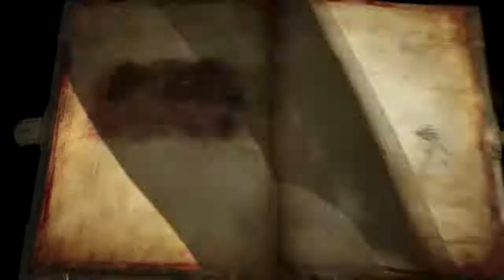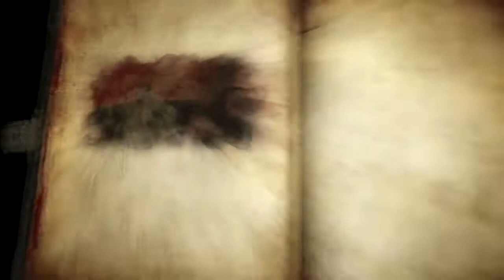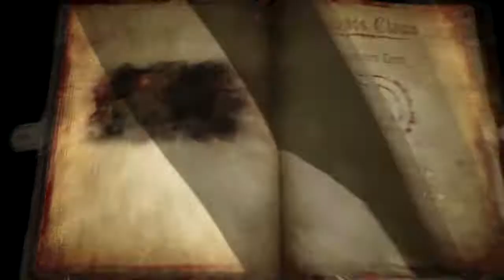Let's Play:Castlvania Lords of Shadow 2 #8 Flying dudes with machine guns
My blind run of this highly-anticipated sequel. Lord of Shadow difficulty.